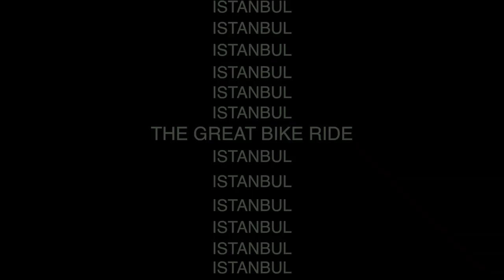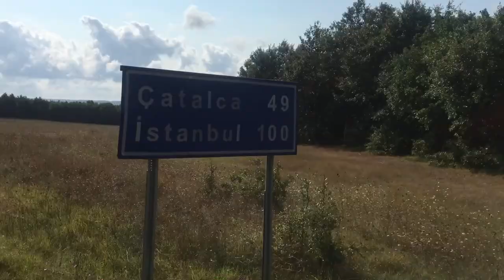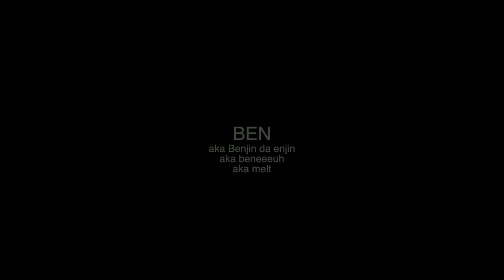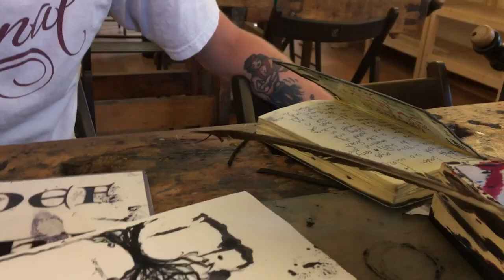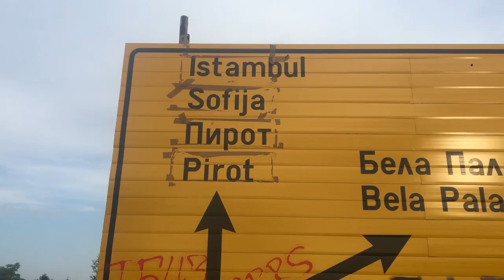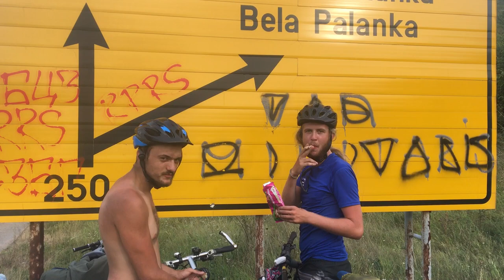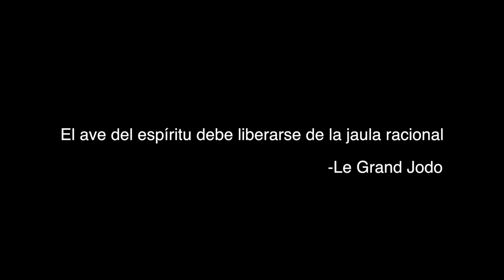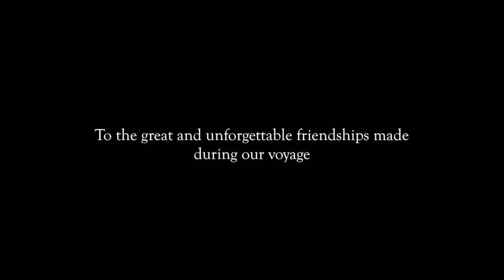The Great Bike Ride (full documentary)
Follow Ali, Ben, Ryan and Mike on a cycling trip from London (UK) to Istanbul (Turkey).  It is not really about cycling accross europe though, as you might see. This film is about the fundamentals of bike touring.

I Hold no rights over the songs used in this short documentary.